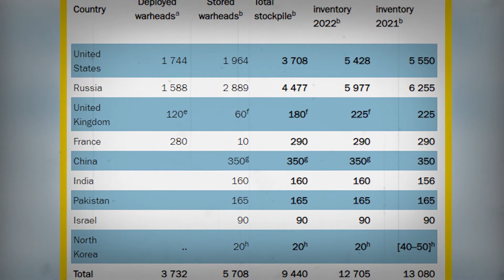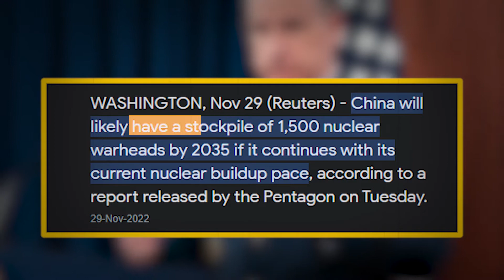China's Nuclear Expansion STRATEGY Shocked WORLD & The US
Is China's Nuclear Expansion a Warning to The US?

The growing concerns over China's nuclear expansion and what it means for the United States has been making headlines lately and has caused a lot of controversy in the geopolitical world. In this video, we'll explore the details of China's nuclear expansion and its potential implications for global security and nuclear planning.

Make sure to WATCH this video till the end to stay informed and up to date on this issue.

Welcome to "Economic Echoes," the channel that brings you the latest news and analysis on the most pressing Economic, Geopolitical, and Financial issues of our time. If you're interested in staying up-to-date on the latest trends and developments in these areas, then you've come to the right place.

We are dedicated in providing high-quality content that is both informative and engaging. Your support will help us to continue sharing our valuable insights with the world. Thank you for you.